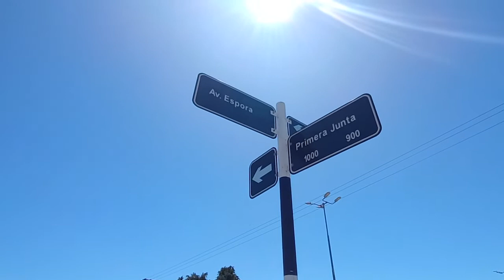EL INDIVIDUO VS. EL ESTADO-CONSTRUCCIÓN DE DINOSAURIO TAMAÑO REAL.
a es oficial! se está construyendo un dinosaurio de 40 metros de largo y 19 metros de alto. Pero no va a ser en este lugar. Aquí se va a construir otro monumento, un hito urbano en conmemoración de los 200 años de la fundación de la ciudad. Todo sea para alimentar el ego del funcionario de turno, sería como un Walt Disney, pero con recursos ajenos.

Según me informó el corresponsal Juan Maria Ribero Nogueira, el dinosaurio se colocaría en el parque del Origen. Ahora, que va llamar la atención para atraer turista, sin duda, directamente no hace mal a nadie. Pero, lo que voy a denunciar en proporción al tamaño del nuevo dinosaurio, es la posible colocación de una placa con algún nombre de funcionarios públicos.